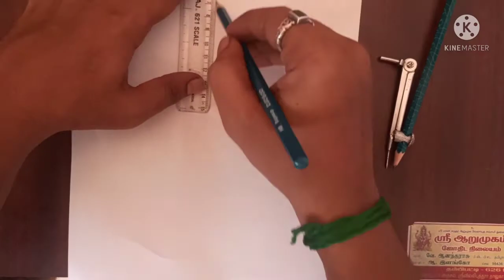lord buddha drawing easy pencil sketch, easy pencil art Gautama buddha,